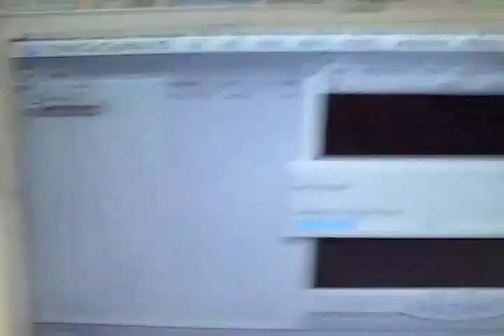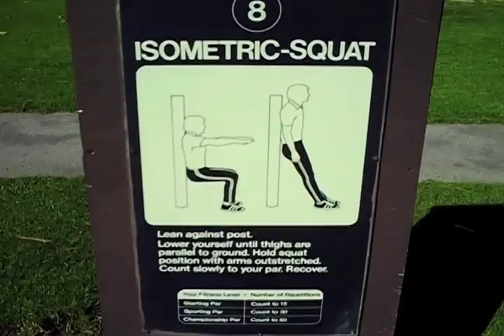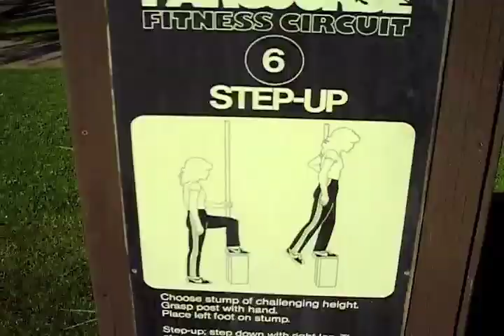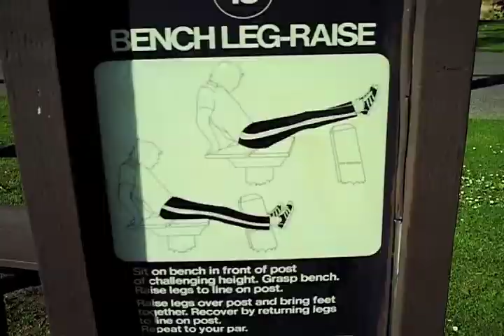feb 25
today we test out the poor mans gym and play calk commando in the office kitchen